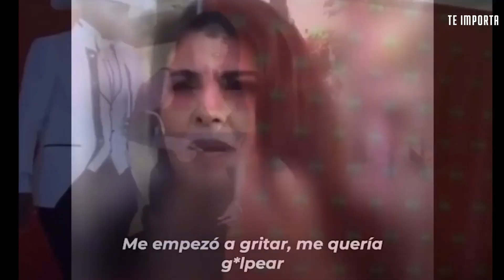La cantante de BELANOVA ya NO le teme a su pasado: “Me regalaron a mí y a mi hermana”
A sus 43 años, la cantante de Belanova se arma de valor y regresa al ojo público después de haberse mantenido oculta de los focos durante una larga temporada, y todo por unas declaraciones sobre sus orígenes y que era hija de la India María, lo que manchó por completo su imagen.